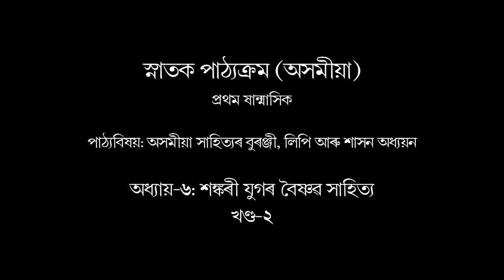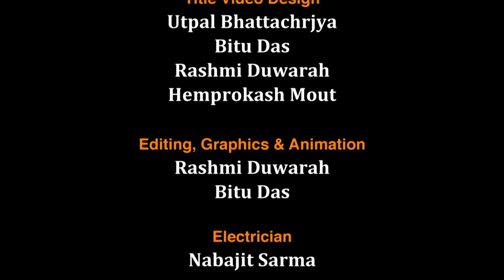BA (ASSAMESE) 1st Semester, Unit-6: Sankari Jugar Baishnav Sahitya (Part- 2)